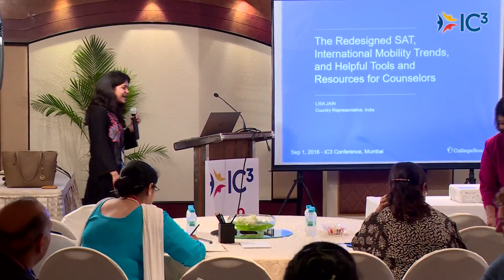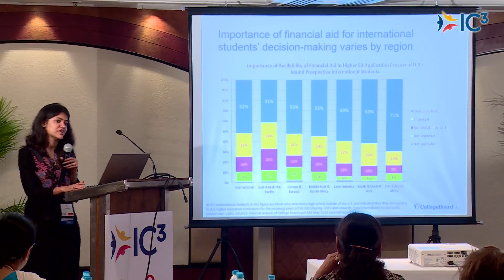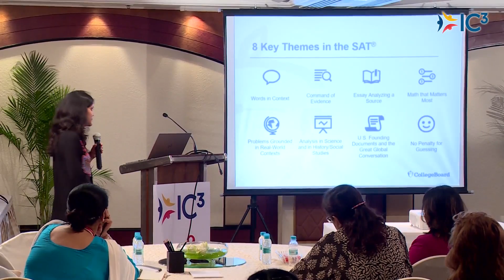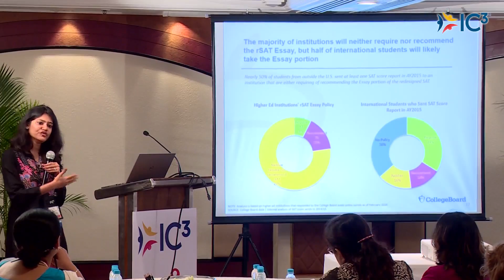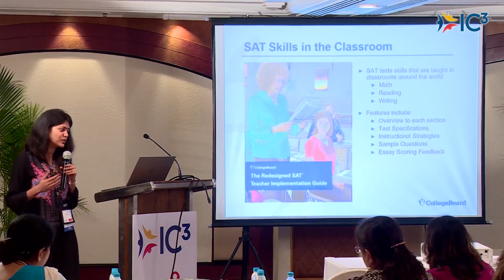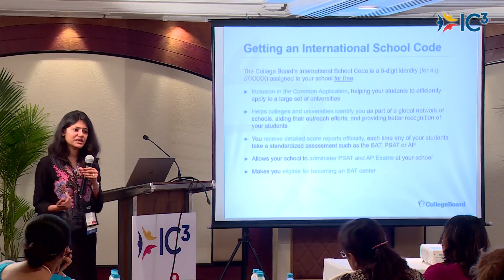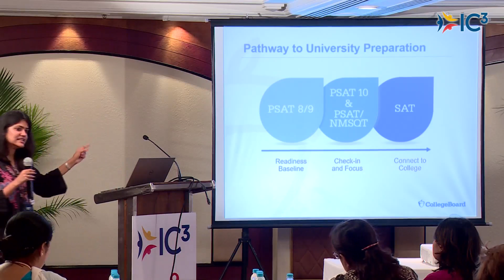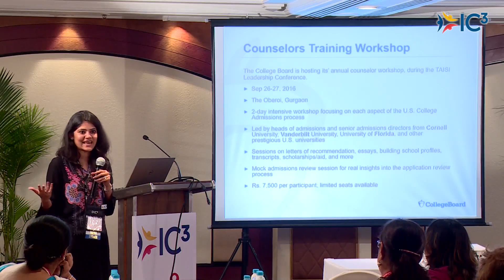2016 IC3 Conference | The Redesigned SAT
The Redesigned SAT - Results So Far, and Helpful Tools and Resources for Counselors
Lisa Jain, College Board, India Representative
2016 IC3 Conference, Mumbai, India

In this talk, the Country Representative of the College Board (creator of the SAT), will present critical data on how Indian students have fared on the newly launched SAT. She will also discuss the different tools, resources and programs available for schools and counsellors, to support the important and meaningful work they do to prepare students for higher education. This will include an understanding of how educators can use Khan Academy’s free resources for SAT preparation, an overview of the free college planning tool Big Future, and an overview of various other ways in which the College Board supports college guidance counsellors.